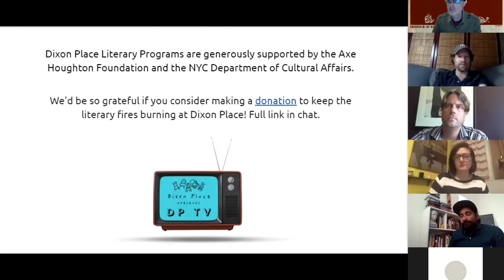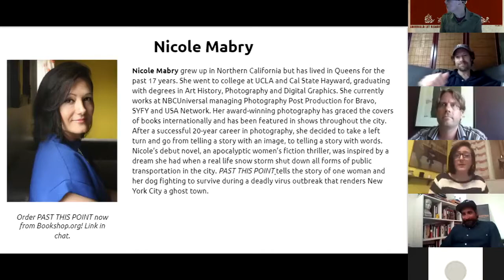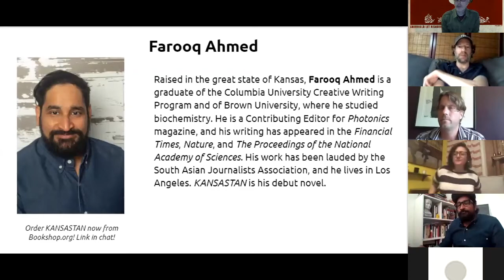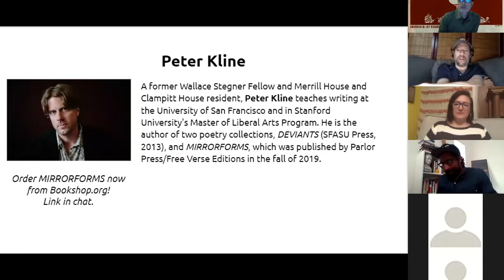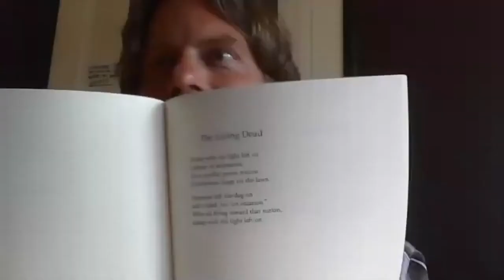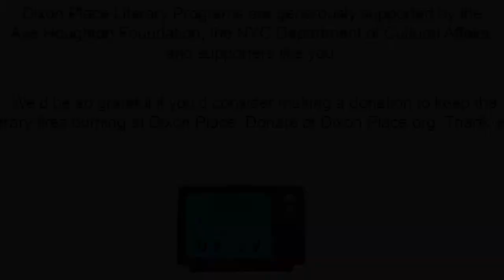Guerrilla Lit Live!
This Dixon Place Literary series has hosted readings by emerging & established authors since 2007. Because the pen is mightier than the Kalashnikov (we hope). Featuring Peter Kline, Farooq Ahmed, and Nicole Mabry.

Curated by Lee Matthew Goldberg, Camellia Phillips, and Marco Rafalá. Hosted by Marco Rafalá.

A former Wallace Stegner Fellow and Merrill House and Clampitt House resident, Peter Kline teaches writing at the University of San Francisco and in Stanford University's Master of Liberal Arts Program. He is the author of two poetry collections, Deviants (SFASU Press, 2013), and Mirrorforms, which was published by Parlor Press/Free Verse Editions in the fall of 2019.

Raised in the great state of Kansas, Farooq Ahmed is a graduate of the Columbia University Creative Writing Program and of Brown University, where he studied biochemistry. He is a Contributing Editor for Photonics magazine, and his writing has appeared in the Financial Times, Nature, and The Proceedings of the National Academy of Sciences. His work has been lauded by the South Asian Journalists Association, and he lives in Los Angeles. Kansastan is his debut novel.

Nicole Mabry grew up in Northern California but has lived in Queens for the past 17 years. She went to college at UCLA and Cal State Hayward, graduating with degrees in Art History, Photography and Digital Graphics. She currently works at NBCUniversal managing Photography Post Production for Bravo, SYFY and USA Network. Her award-winning photography has graced the covers of books internationally and has been featured in shows throughout the city. After a successful 20-year career in photography, she decided to take a left turn and go from telling a story with an image, to telling a story with words. Nicole’s debut novel, an apocalyptic women’s fiction thriller, was inspired by a dream she had when a real life snow storm shut down all forms of public transportation in the city. Past this Point tells the story of one woman and her dog fighting to survive during a deadly virus outbreak that renders New York City a ghost town.

This event is funded in part by Poets & Writers with public funds from the New York State Council on the Arts with the support of governor Andrew Cuomo and the New York State Legislature.

DP TV programs are free, and participating artists are remunerated. Donations help support the community during this challenging time as DP continues to bring together visionary artists and adventurous audiences. If you can make a gift at this time, we’re very grateful for your consideration!